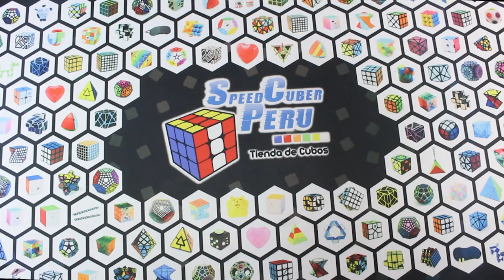🤓 Tutorial Square-1 Para Principiantes! 🔥📖 | Speedcuber Perú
Tu tienda favorita de cubos te trae un nuevo tutorial, en esta oportunidad es uno de Square-1 para principiantes